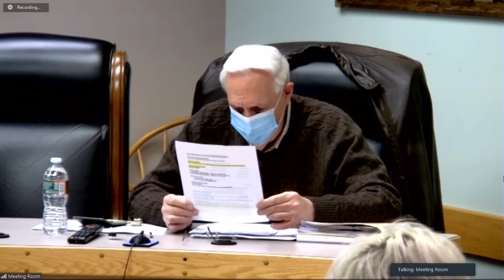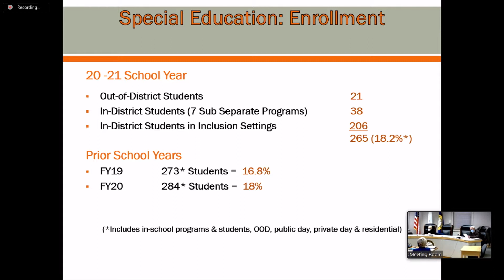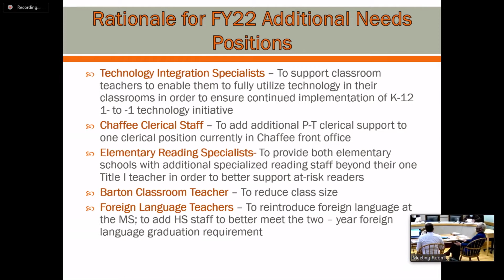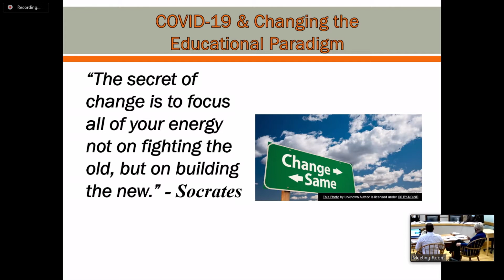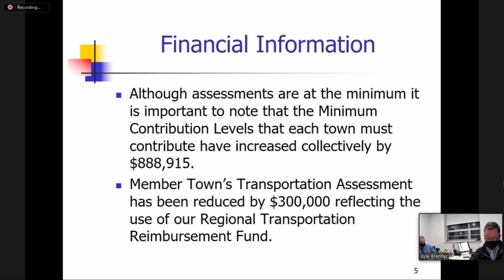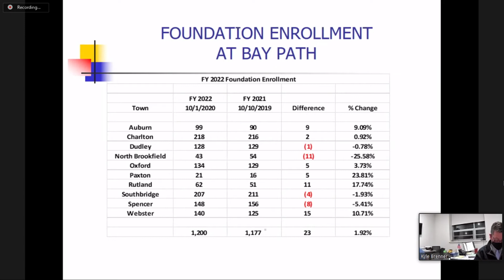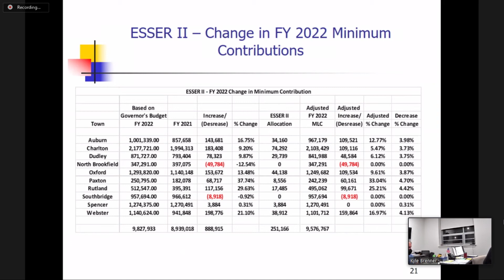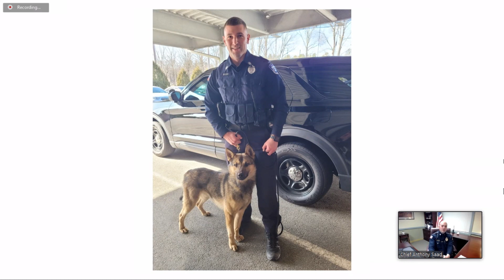Finance Committee - March 24, 2021